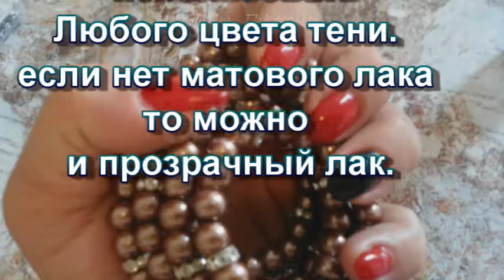Черный матовый лак / Black matte varnish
Всем привет ! Рада видеть вас на своем канале !!!